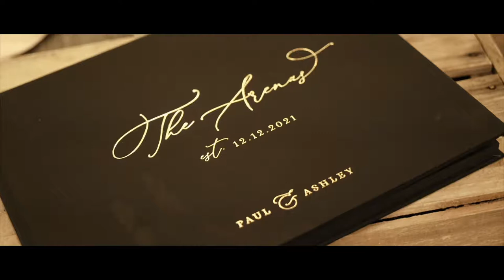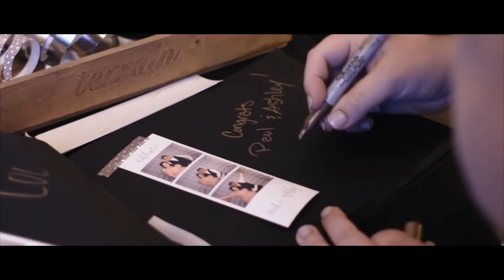Paul & Ashley // December 12, 2021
Congratulations Paul & Ashley !

Produced by Danny Bennett Productions™

Location :
Terrain Gardens
Devon, PA

Songs :
Gryffin & Slander - All You Need To Know ft. Calle Lehmann